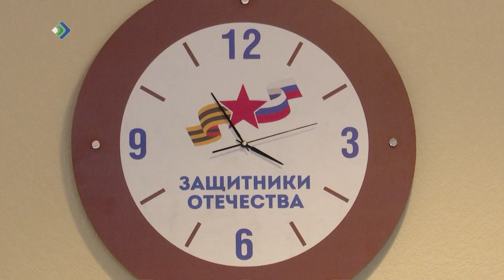Общее дело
Филиал фонда «Защитники Отечества» и «Союз женщин Республики Коми» подписали соглашение о сотрудничестве.